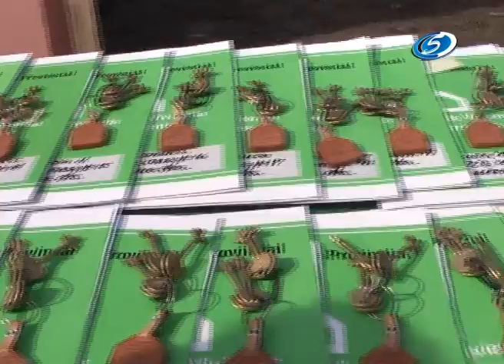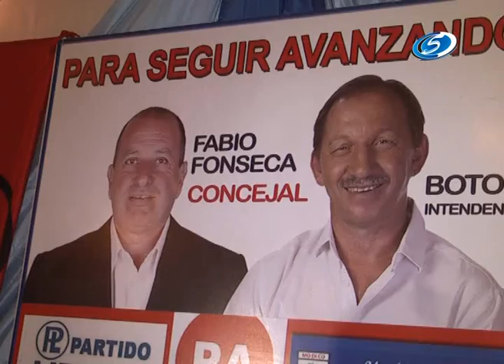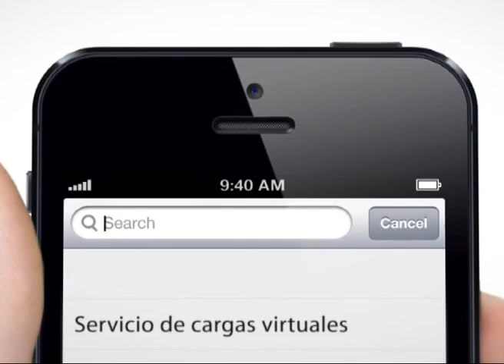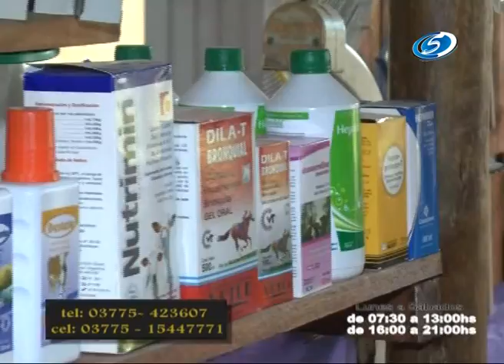Noticias C5 06 de Septiembre 2013